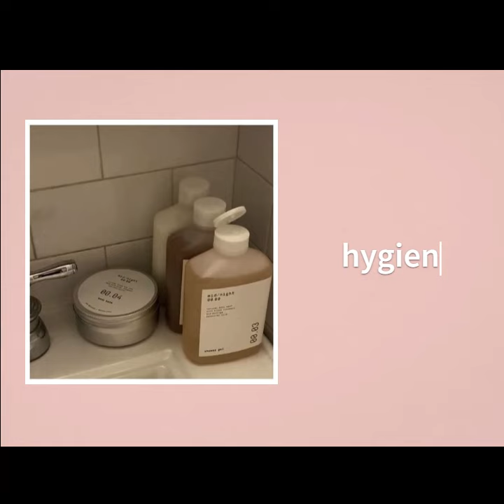Glow up tips for 2024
hi, my first video!!
ilysm happy new years!!